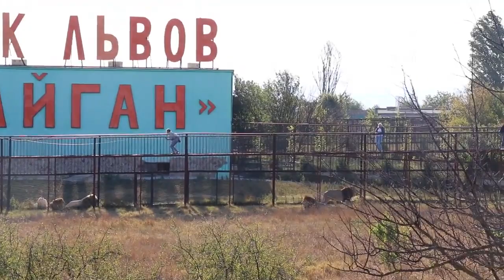Как львы готовятся к завтраку, завтракают и - после полного желудка) Тайган.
Я так поняла, что перед кушаньем надо им повздорить. Во время еды - мир и покой))) После кушанья - разрядка лишних калорий)))